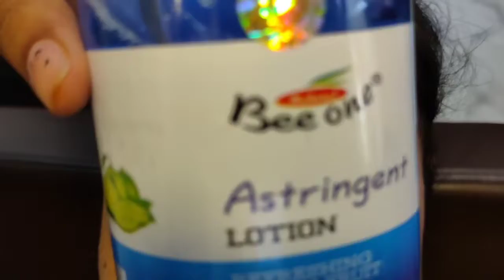सीखे थ्रेडिंग बनाने का सबसे आसानऔर सही तरीका/ 2 minute mein sikhe parlour jaisi threading karna